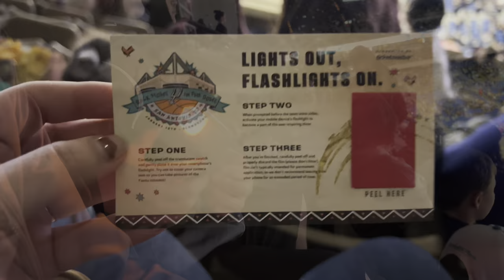Back Home in the Dome | episode 2 | 01/13/2023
Back Home in the Dome! San Antonio Spurs vs Golden State Warriors, come with me to celebrate 50 years of San Antonio Spurs back home in the Alamo Dome! Hope you guys enjoy 🧡